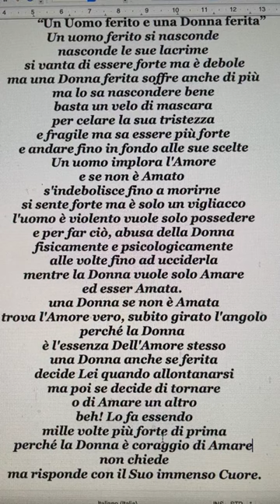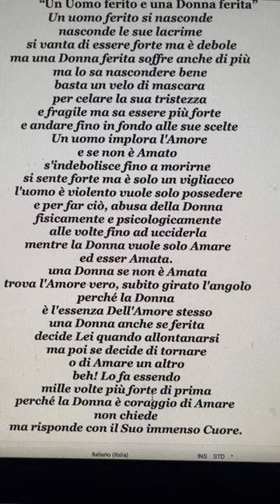Un Uomo ferito e una Donna ferita di S. Bersani leggere a schermo intero sotto in descrizione testo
"Un Uomo ferito e una Donna ferita” Poesia di Stefano Bersani
Un uomo ferito si nasconde
nasconde le sue lacrime
 si vanta di essere forte ma è debole
ma una Donna ferita soffre anche di più
ma lo sa nascondere bene
basta un velo di mascara
per celare la sua tristezza
e fragile ma sa essere più forte
e andare fino in fondo alle sue scelte
Un uomo implora l'Amore
e se non è Amato
s'indebolisce fino a morirne
si sente forte ma è solo un vigliacco
l'uomo è violento vuole solo possedere
e per far ciò, abusa della Donna
fisicamente e psicologicamente
alle volte fino ad ucciderla
mentre la Donna vuole solo Amare
ed esser Amata.
una Donna se non è Amata
trova l'Amore vero, subito girato l'angolo
perché la Donna
è l'essenza Dell'Amore stesso
una Donna anche se ferita
decide Lei quando allontanarsi
ma poi se decide di tornare
o di Amare un altro
beh! Lo fa essendo
mille volte più forte di prima
perché la Donna è coraggio di Amare
non chiede
ma risponde con il Suo immenso Cuore.
Autore; Stefano Bersani